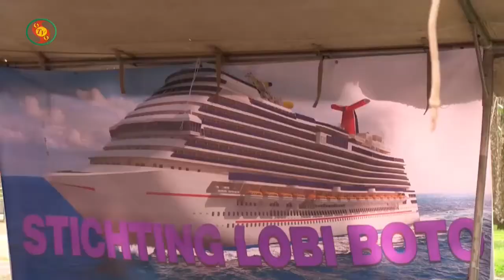Tweede traject voor het online platform Stuka Mmanten Taki 20 jan 2020